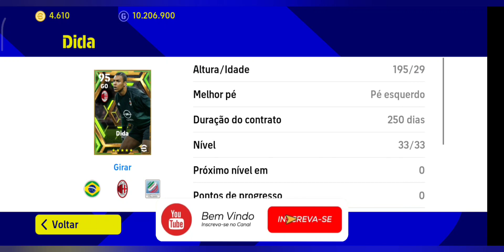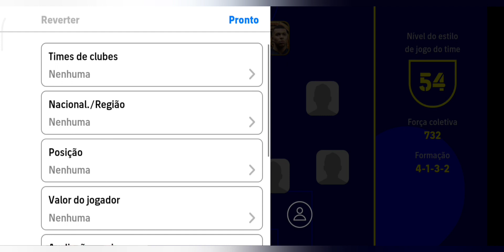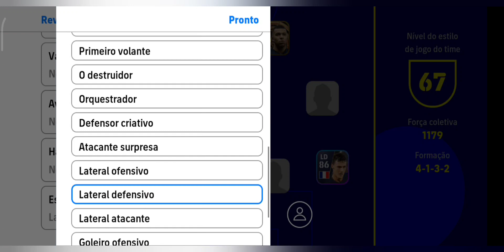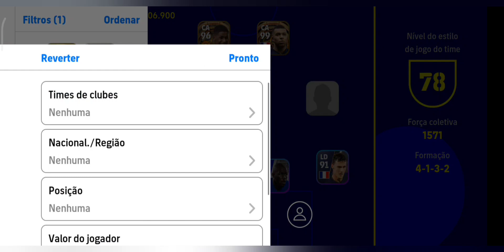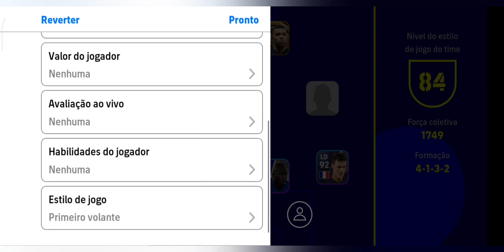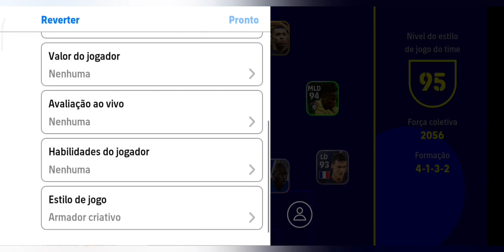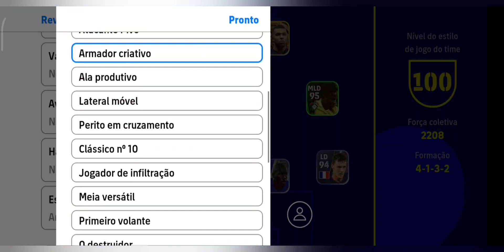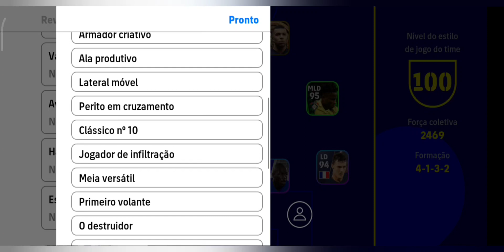FORMAÇÃO PARA SUBIR PARA PRIMEIRA DIVISÃO DE UMA VEZ POR TODAS !! - EFOOTBALL 23 MOBILE#efootball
nesse vídeo eu TRAGO uma recomendação de uma formação muito boa !!! Para você subir para primeira divisão